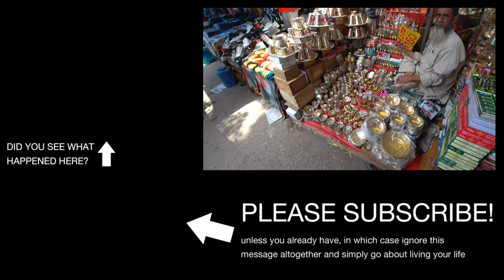New Delhi: India's Most Intense City! 🇮🇳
Yo guys, I've made it finally to the capital of India -  New Delhi 🇮🇳 On my second day in New Delhi, I visited the Chadni Chowk area in Old Delhi. Chandni Chowk, is one of the oldest and busiest markets in the country. Known for its narrow lanes and diverse offerings, it's a hub for textiles, electronics, spices, and jewelry. The area is also famous for its variety of street foods, representing the rich culinary traditions of India. Chandni Chowk is adjacent to the historical Red Fort, adding to its cultural significance. This place is a living example of India's rich history, bustling present, and a blend of various cultures.

Old Delhi, centered around the majestic Jama Masjid, is a historical and cultural heart of New Delhi. Jama Masjid, one of India's largest mosques, exemplifies magnificent Mughal architecture with its towering minarets and expansive courtyard. Known for its vibrant street food scene, Old Delhi embodies a melting pot of cultures, making it a significant destination for history and food enthusiasts.

00:00 Intro
00:23 Chadni Chowk
14:05 Spice Market
19:20 Outro

I'm Mete Vice and my ultimate goal is to travel to EVERY Country in the world. I make travel videos about people, culture, and anything else I find interesting on the road. Life is a precious gift and should be cherished. I strive to make the most out of every day and embrace opportunities that come my way to push myself beyond my comfort zone and experience life in new and exciting ways.